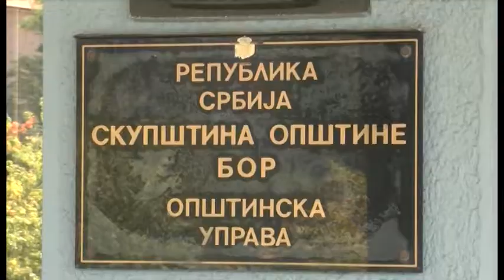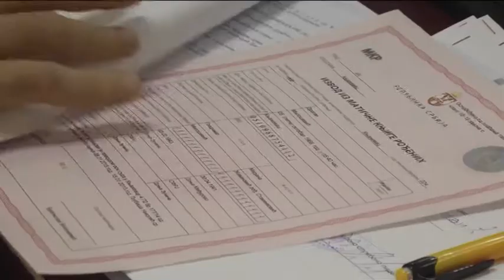Bravo za Knjazevac